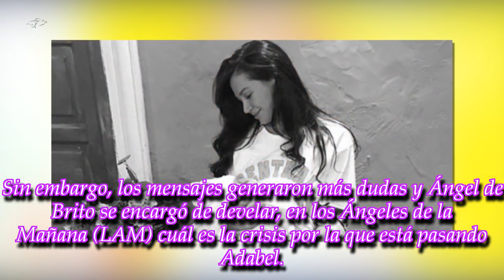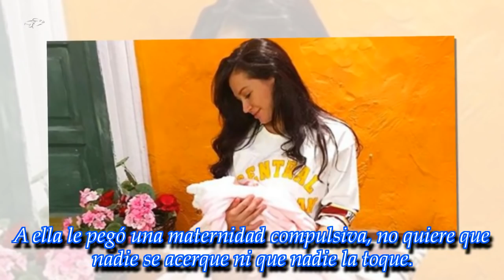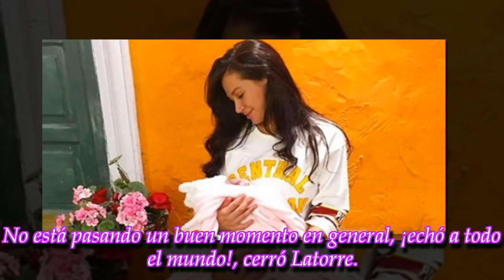Revelaron el misterio de la profunda crisis que atraviesa Adabel Guerrero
A un mes de dar a luz, la bailarina vive un mal momento. Ángel de Brito contó por qué y Yanina Latorre "metió púa".
► With the above criteria, if there is any br